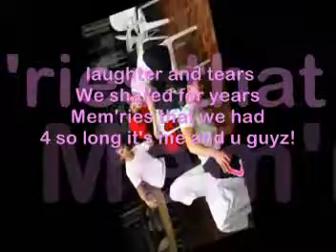Meet Me Halfway Music! Ft. Eumir and Friends! :D